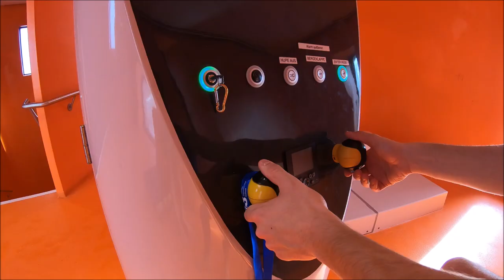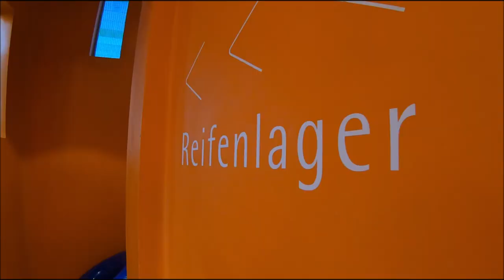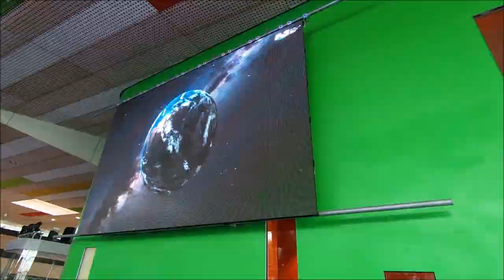ALLE RUTSCHEN im F.3 Fellbach, all slides, tous les toboggans (Impressionen) ONRIDES 2019 GoPro POV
In Fellbach, nahe bei Stuttgart, steht am Rande der Stadt ein toller Wasserpark, das Freizeit- und Familienbad F.3. Das 'F' steht für Fellbach und die '3' für die drei Bereiche, aus denen das Kombibad besteht, der Sportwelt (inklusive Freibad in der Sommersaison), dem Erlebnisbad mit Rutschenturm und der Saunawelt. Zuerst genannter bietet im Innenbereich ein 25 Meter langes Schwimmbecken mit 1 m und 3 m Sprungturm, beide mit Federbrett, und ein Lehrschwimmbecken. Im Außenbereich gibt es ein riesiges, 50 Meter langes Becken, das aus Schwimmerbahnen und Nichtschwimmerbereich mit Wasserpilz besteht, und einen Kleinkinderbereich. Das Erlebnisbad befindet sich in der gleichen Halle und ist mit Chiparmband zugänglich. Dort gibt es zwei Erlebnisbecken, von denen eines nach draußen geht, einen sehr warmen Whirlpool, einen schön gestalteten Kleinkinderbereich mit Rutsche, ein Bistro, eine Ruheempore und schließlich den großen, von außen hellgrünen Rutschenturm. Ganz unten werden die Reifen aufbewahrt. Der Treppenaufgang ist innen grell orange und mit den Rutschennamen beschrieben. Auf neun Metern starten zwei Rutschen. Die "Turborutsche" ist nicht die allerschnellste, doch aber rasant und bringt auch für jüngere Kinder viel Spaß. Den findet man aber auch auf der Reifenrutsche "AquaRacer", bei welcher sich auf der Fahrt der Röhrenquerschnitt ändert. Drei Meter höher startet das absolute Highlight, bis heute einzigartig in der Region: die "Loopingrutsche". Nachdem man mit einer Falltür in die beinahe senkrechte Röhre geschickt wurde rast man in die schräggestellte Loopingschleife, wobei man deutlich das Bergaufrutschen spürt. Anschließend rast man wieder durch eine lange Kurve ins Ziel. Alle drei Rutschen machen mega viel Spaß. Angemerkt werden muss aber, dass die Rutschen aufgrund der wenigen Tageslichteffekte recht dunkel sind. Das Freizeitbad wurde bis 2020 von der g1-Gruppe betrieben und, nachdem diese aufgrund der Zwangsschließungen zur Eindämmung des SARS-CoV-2 Virus Insolvenz angemeldet hat, von der Stadt übernommen.

This video shows all attractions and water slides at F.3 Fellbach in Germany. The indoor and outdoor water park opened in 2013. There are several pools to swim, play and relax. Furthermore there is a slide tower with three extraordinary slides. The "AquaLoop" is unique in the region and makes as well as the other slides much fun.

Avec trois tobbogans, la piscine "F.3" à Fellbach (Allemangne) proche de Stuttgart est un lieu parfait pour l'amusement et le défoulement. Il y a trois tobbogans, qui nous avons tous plaits beaucoup. Il y a une grande zone pour les tout-petits avec un petit tobbogan et autres attractivités.